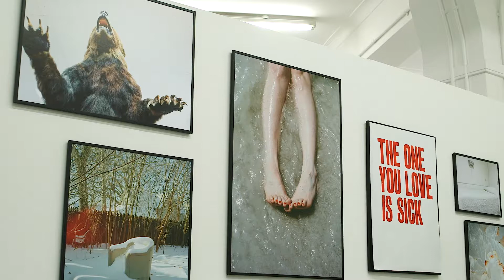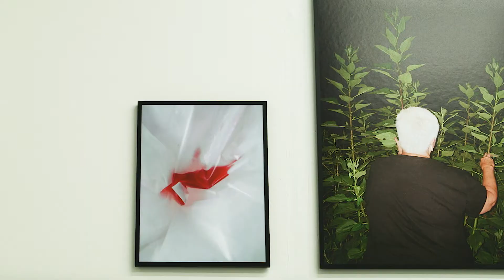Flannery O’kafka, Fine Art Photography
Fine Art Photography graduate Flannery O'kafka talks through her projects at Degree Show 2018, featured on this year's Degree Show poster.

Film by Communication Design alumnus Callum Rice.